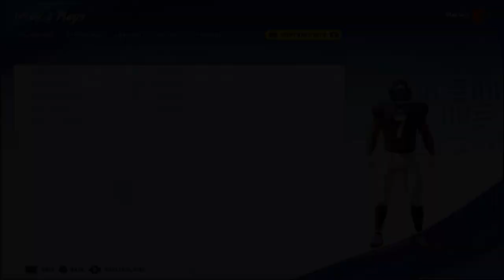RB Madden 20 D’Andre Swift RB Georgia Creation 2020 NFL Draft | PS4 | Xbox 1 | PC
How to make D’Andre Swift Madden RB Georgia Creation 2020 NFL Draft PS4 Xbox 1 PC. 2019: Named to pre-season watch lists for the Maxwell Award, Doak Walker Award and Walter Camp Player of the Year...Sporting News Preseason All-America Second Team...Athlon Sports Preseason All-America Second Team... Sports Illustrated Preseason All-America Second Team ... CBS Sports Preseason All-America Second Team ... Preseason All-SEC First Team Offense by media.
2018: Started five of 14 games and gained a team-high 1049 yards on 163 carries, with 10 TDs (also a team high)...set career bests in rushing yards and carries in two November games...went over the 100-yard mark in rushing in four of the last seven games...led team in rushing (75 yds.) and receiving (six catches) vs. Alabama, scoring a TD each way...earned SEC Offensive Player of the Week after Kentucky and Auburn games...rushed for 156 yards, including a career-long 83 yarder, in win at Kentucky...followed with 186 yards on 17 carries vs. Auburn, highlighted by a 77-yarder for a score...also had three catches for 37 yards vs. UK...then-career-best 104 yards vs. Florida included a fourth-quarter TD run of 33 yards...team-high 72 yards on 12 carries (career high) at LSU...rushed eight times for 43 yards and a TD and also caught four passes for 33 yards vs. Austin Peay...scored a first-quarter TD on a 17-yard run vs. South Carolina, finishing the game with 64 yards...gained 50 yards on 12 carries (2 TDs) vs. Tennessee and also had a 22-yard catch in the game...caught a 35-yard TD pass vs. Vanderbilt. Madden 20 was officially released on August 2, 2019.

Music & Arrangement : Gjorgjievski Marjan
Mix & Mastering : Gjorgjievski Marjan
Marketing Manager : S.Teov